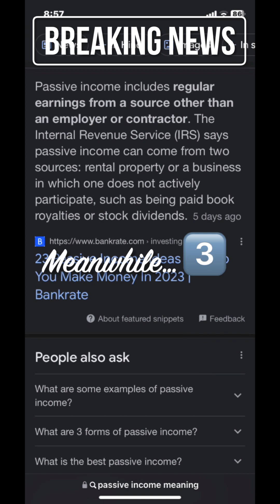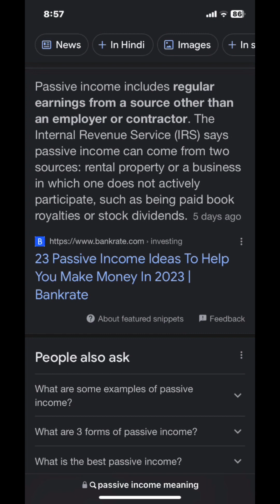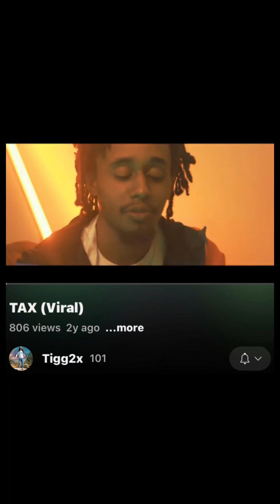Passive Income is when the money does the work not you. Pt3